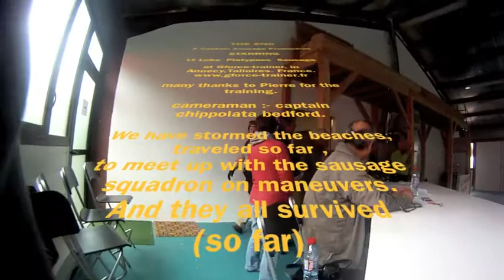Lukes Spin Dryer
a great day at Gforce-trainer.fr in annecy
you are given a go on the trainer first then you throw your reserve (in sealed bag,so not open) while in a spin to make sure you can if you ever need to ..
then more Gforce training up to possible 7G .